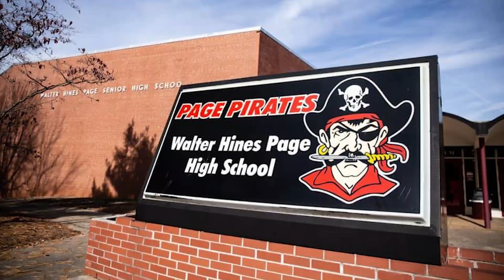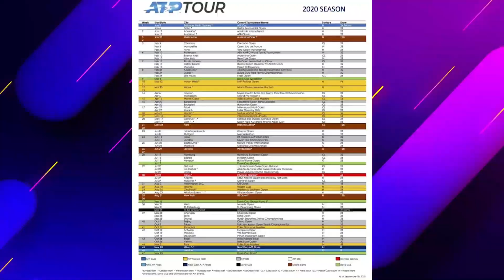How GOOD was John Isner Really !?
In this video, we are taking you on a captivating journey through the remarkable career of John Isner, one of the most prominent figures in the world of tennis. From his early days as a towering talent to his historic achievements on the professional circuit, Isner's story is nothing short of inspiring.
We delved into the moments that defined his career, from his first ATP final in 2007 to his Grand Slam breakthrough in 2018. Along the way, Isner's unwavering determination, powerful serve, and resilience in the face of challenges have left an indelible mark on the sport.
As we bid farewell to this tennis legend in 2023, we invite you to share your favorite Isner memory on the court in the comments below. Which match or moment stands out the most to you? We'd love to hear your thoughts.
By doing so, you'll stay updated with more exciting tennis content, including in-depth profiles and thrilling stories from the world of tennis.
Thank you for joining us on this incredible journey through John Isner's career, and we look forward to bringing you more thrilling tennis stories in the future!"